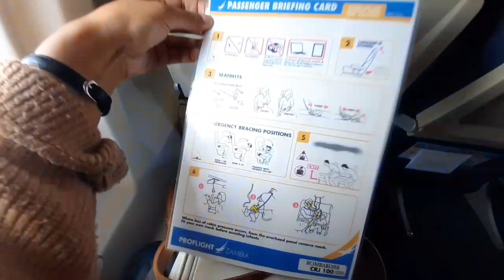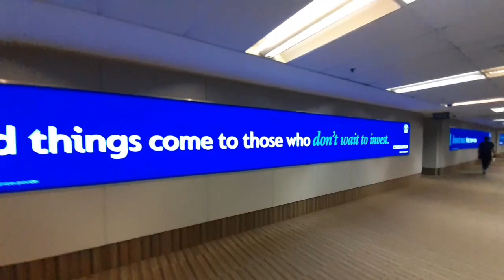Come Fly With Me || Lusaka to Capetown || Proflight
Whether it's your first flight or first time travelling alone or are just curious about the process of getting to fly - then cool the nerves with this video as you follow along with me on my solo flight trip from Lusaka to Capetown through Johannesburg. 🇿🇲 》 🇿🇦

From Lusaka to Johannesburg I used Proflight. Then from Johannesburg to Capetown I used Safair. Both planes were good. The flights back to Lusaka were more comfortable though.